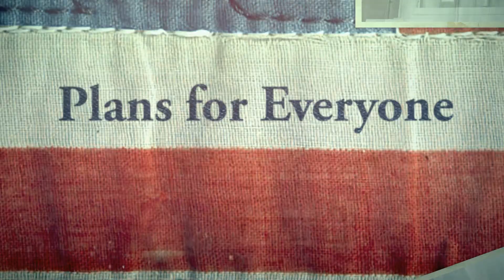International Health Insurance For Expats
Through our extensive network of high quality resources, we provide insurance solutions tailored to your specific needs. Our distinguished insurance partnerships and extraordinary, hands-on service provides our clients a competitive advantage within the insurance marketplace.

By simply supplying some basic information, GetInsurancePlans.com provides personalized insurance quotes. The benefit & rate comparison tools assist you in analyzing and shoping for an affordable benefit solution that fits your needs and budget. Then, use side-by-side plan and premium illistrations to pick what's best and apply online or over the phone with a highly qualified, licensed agent.

We are here to help, because your peace of mind is what really matters.